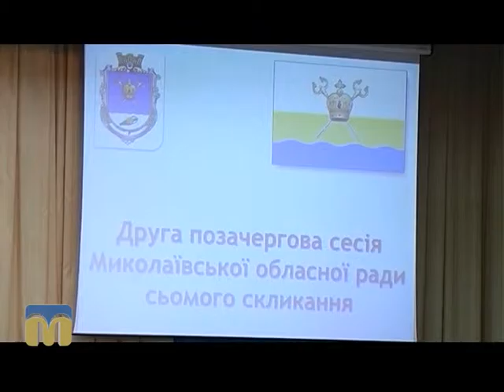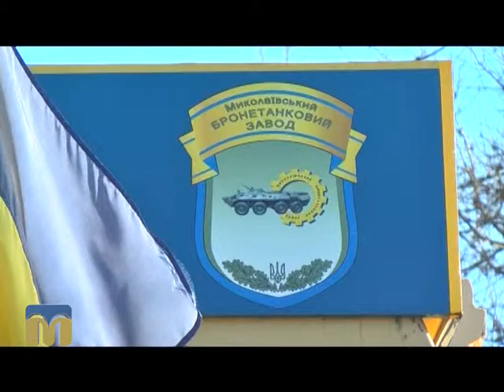Крапки над "і" 20122015